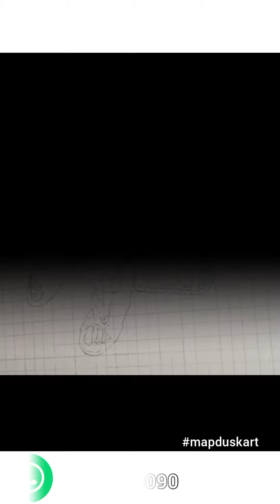Drawing a sketch using the grid method ✏️ 2022 Commissioned Drawing 🔥